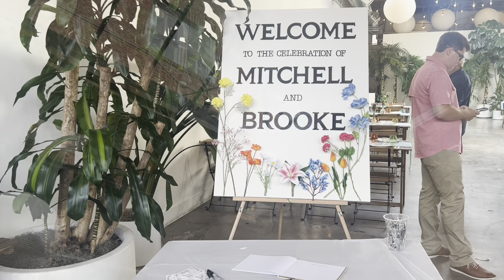Brooke & Mitchell Engagement Party